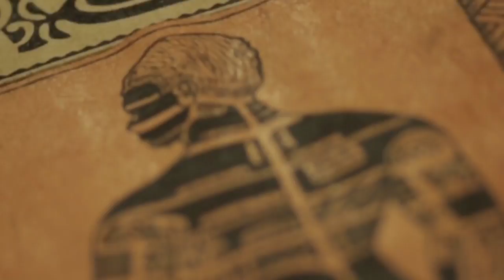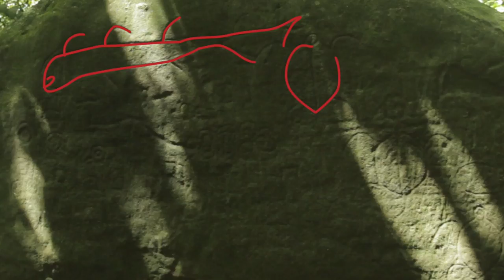Marquesas Islands - Nuku Hiva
We take a tour of an important site on the island of Nuku Hiva. Kamuihei is the port of call for ancient Marquesans as they set out on journeys across the pacific in search of the treasured red feather.
Aniata Kimitete leads us through the different areas of the Kamuihei site.